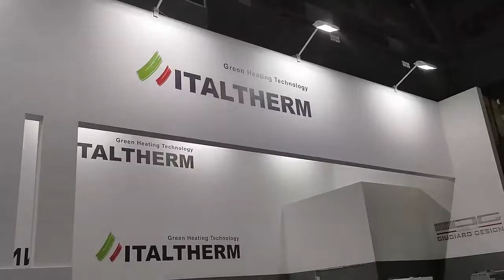Традиционный газовый котёл для тёплого пола - особенности эксплуатации | Академия Italtherm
Традиционные газовые котлы "по умолчанию" не приспособлены к работе в низкотемпературных режимах (30-40°C). Поэтому в большинстве случаев приобретается дополнительное оборудование в виде насосно-смесительного узла и др., которое позволяет выделять контур тёплого пола из общего высокотемпературного отопительного контура (60-80°C). Однако, в котлах Italtherm City Class предусмотрен специальный "низкотемпературный" режим работы, о котором мы и расскажем.

🤔 Какие нюансы следует учесть?
Поделились советами с блогером Сергеем Пискарёвым, ведущим популярного в YouTube канала ProTeploPol 🤝